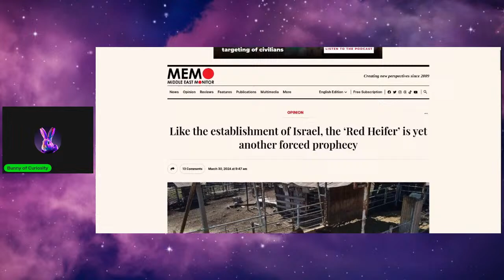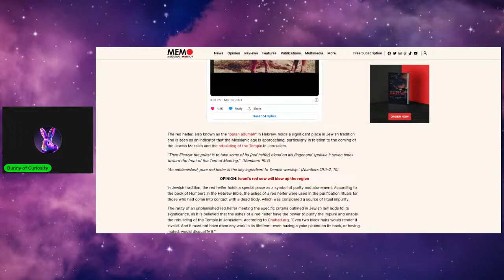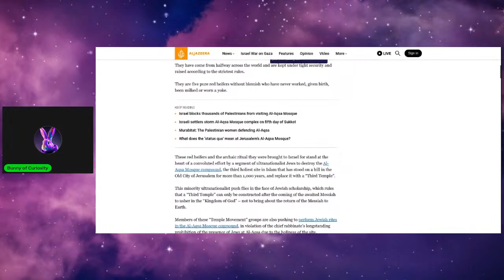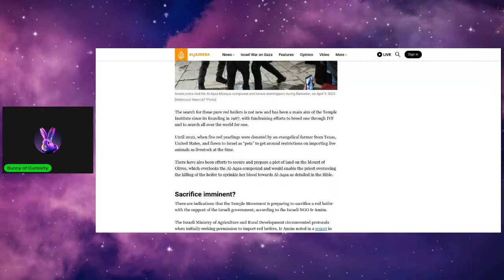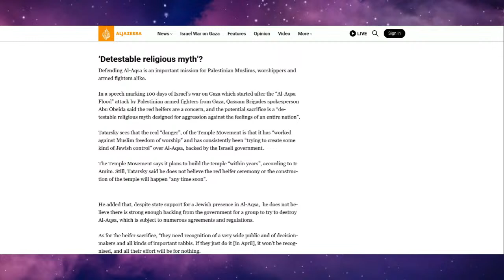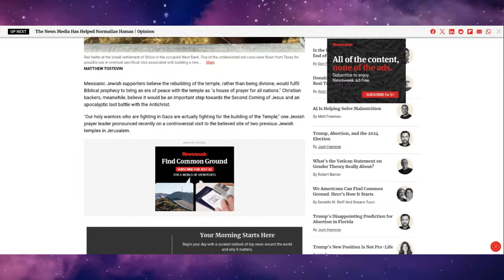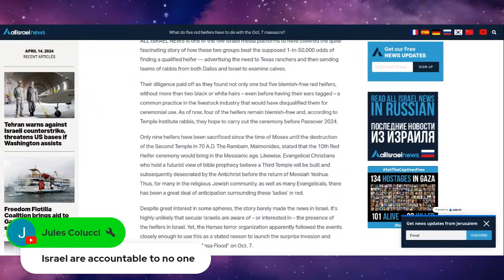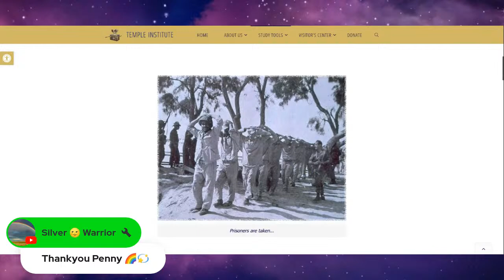LIVE!🔴 Red Heifers and The Third Temple in Jerusalem 🇮🇱 biblical prophecy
Some of you may have heard that there are rare Red Heifers in Israel 🇮🇱
What does the Bible say about this?

Join me LIVE as we do a deep dive into this rather worrying development